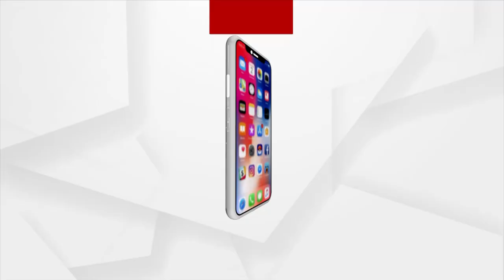ମୋଦି ସରକାରଙ୍କୁ ଧନ୍ୟବାଦ ଦେଲେ ୟୁକ୍ରେନ ଫେରନ୍ତାଙ୍କ ଭଉଣୀ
ୟୁକ୍ରେନ ଫେରନ୍ତାଙ୍କ ଭଉଣୀ ରଖିଲେ ପ୍ରତିକ୍ରିୟା କହିଲେ ମୋଦି ସରକାରଙ୍କୁ ଧନ୍ୟବାଦ, ସୁରକ୍ଷିତ ଭାବରେ ଭାରତୀୟଙ୍କୁ ଘରକୁ ଫେରାଇ ଆଣିଥିବାରୁ ।